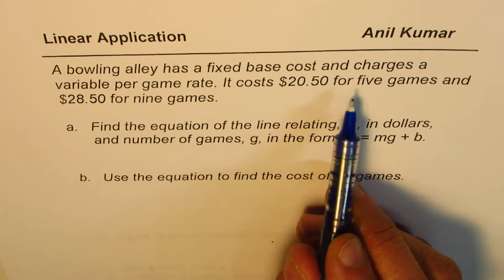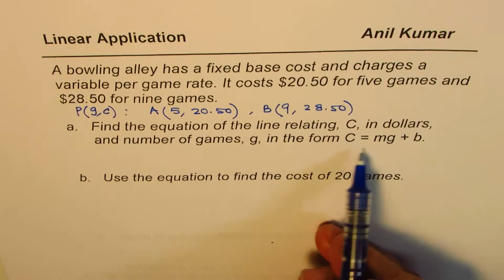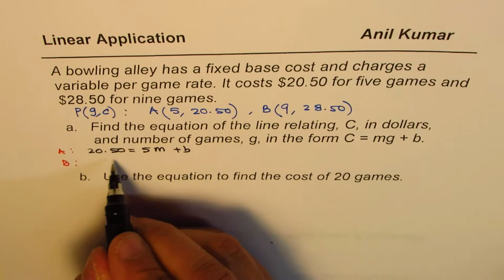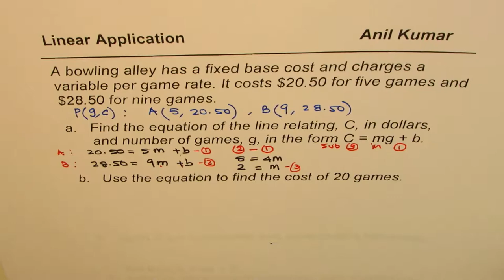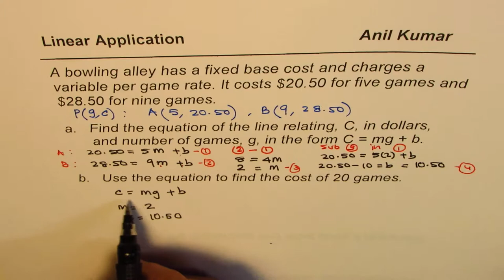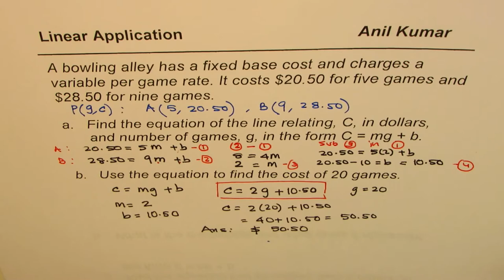Linear Application Cost per game